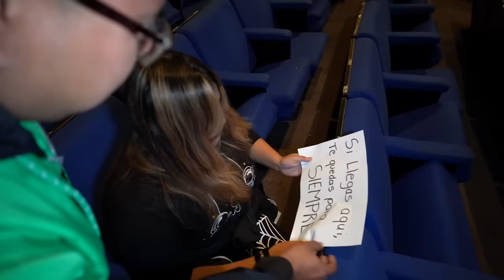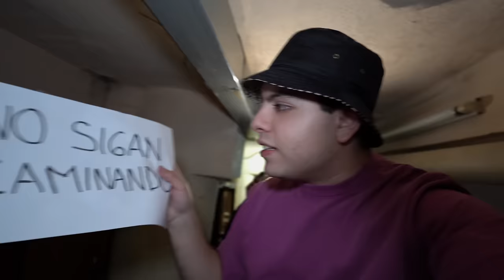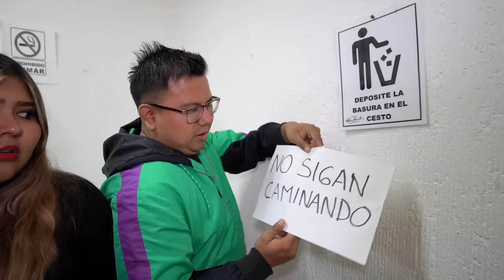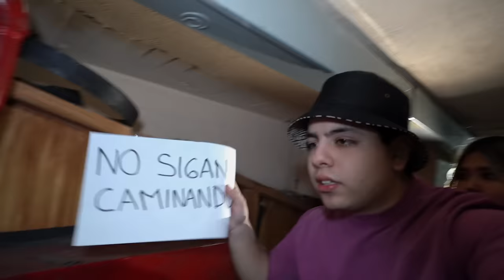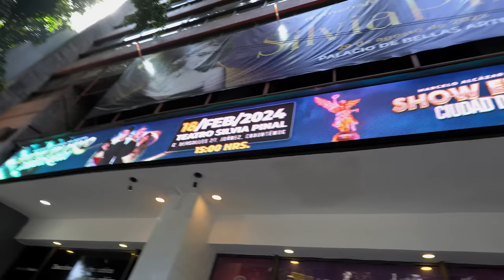PASAMOS UNA NOCHE EN TEATRO EMBRUJADO 😳👻 | El Tío Néstor 💎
Únete a mi canal para tener todos los ✨beneficios✨ (SOBRINO ORO 🏆 Y SOBRINO DIAMANTE 💎) 👇🏻

¡Sobrinos! 💎 En el video de hoy, les traigo un video de TERROR porque pasamos una noche en un TEATROEMBRUJADO estuvo buenísimo 😱 quédense a ver el video completo porque está demasiado entretenido 🤣

ESPERO QUE DISFRUTEN DE ESTE VIDEO, MI EQUIPO Y YO LO HICIMOS CON MUCHÍSIMO AMOR✨
También estén pendientes de mis para estar enterados de todo.

PREGUNTAS FRECUENTES 🍀

Grabo con una Sony Alpha 6600 /  iPhone 14 Pro / Samsung Galaxy S23+🤠

¿A qué edad empezaste a crear videos?

Sub counter 😸 14,000,000